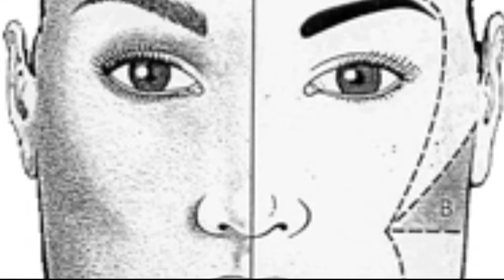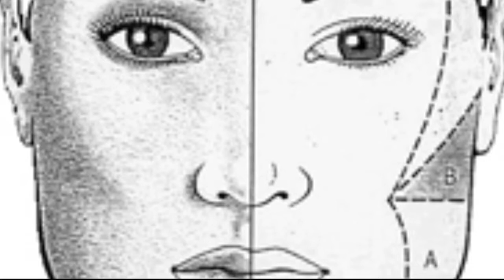Subliminal: Killer jawline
Subliminal for:

Square face shape

Sharp jawline

Square jaw

Bigger chin

Wider chin

Longer chin

Wider face

Listen 2-5 times per day for 1-3 weeks.